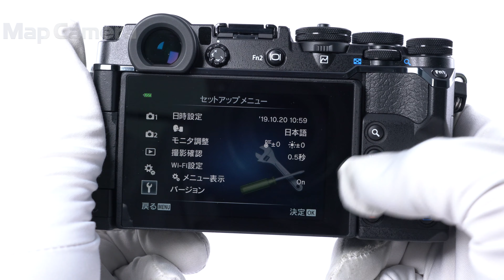OLYMPUS (オリンパス) PEN-F ボディ 良品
OLYMPUS (オリンパス) PEN-F ボディ